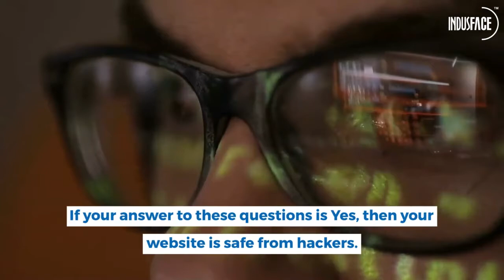Is Your Website Safe from Hackers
Websites and web applications have become central to business outcomes in today’s digitized, experience economy. ‘Is your website safe from cyberattacks and data breaches?’ is a question you must ask as a website owner if you haven’t already and the only answer should be “yes, it is!”. It can be a very costly mistake to ignore website security and may lead businesses to even shut down.

About Indusface:

Indusface is a SaaS company that secures critical Web applications of 2000+ global customers using its award-winning platform that integrates Web application scanner, Web application firewall, CDN, and threat information engine.

The company has been mentioned in the Gartner Magic Quadrant and Forrester Tech Now reports, is CERT-In empanelled as a trusted scanning vendor, and has been the recipient of many awards such as the Economic Times Top 25, Nasscom DSCI Top Security Company of the Year Award and is funded by Tata Capital Growth Fund.